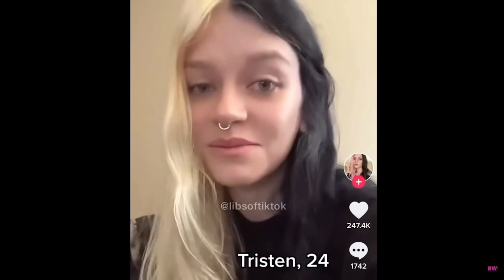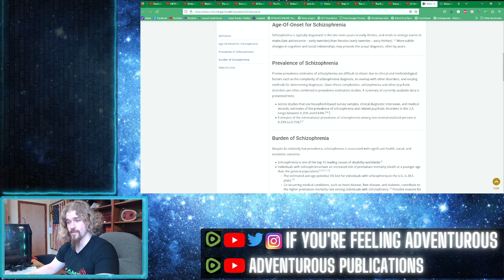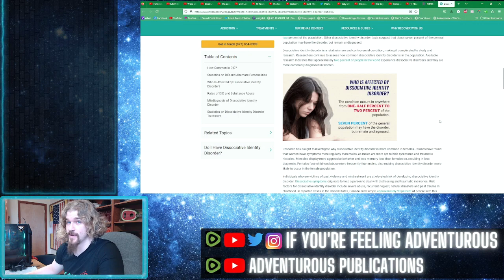Tik Tok is creating Mental illness - Adding to Blaire White's Video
Thank you @BlaireWhiteX for continuing to shine a light on this deeply important issue.